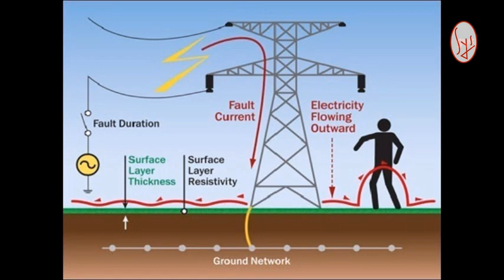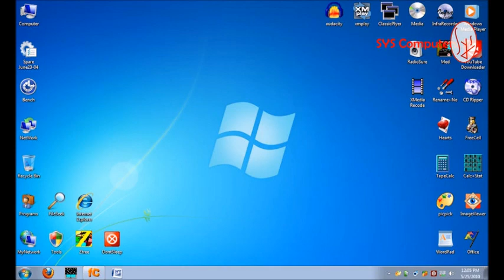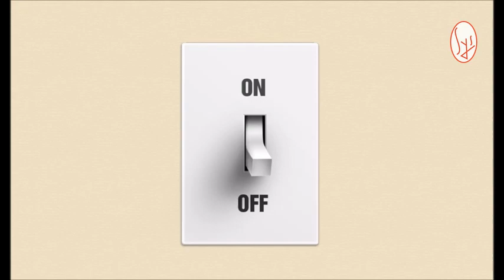Ethics in computer lab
We teach with Difference